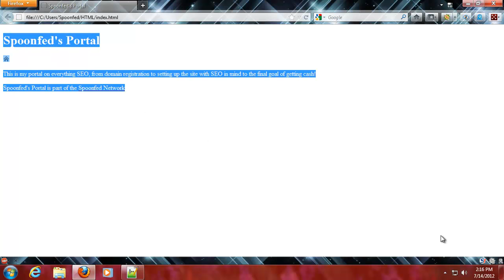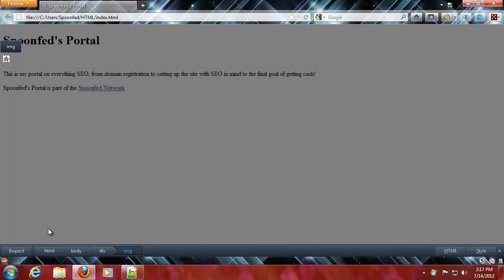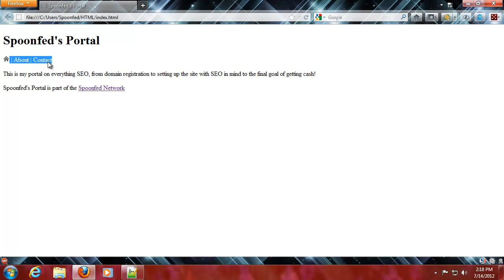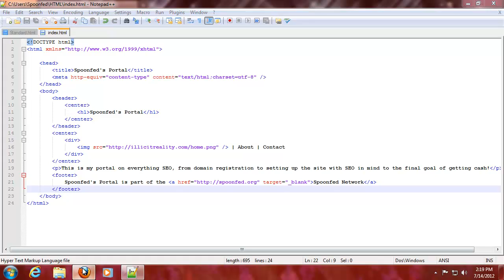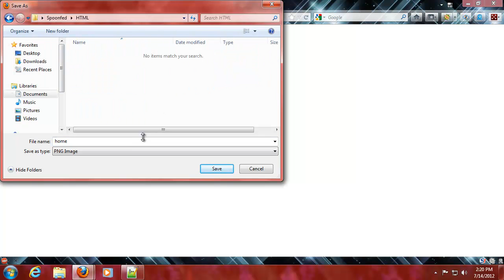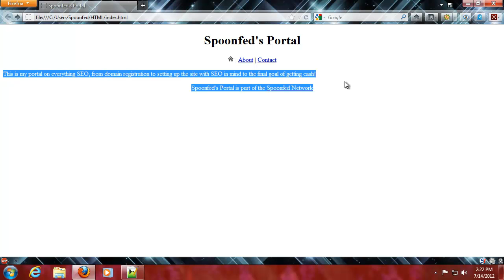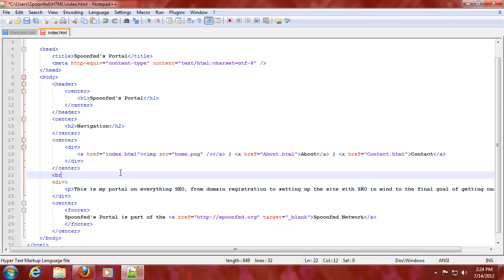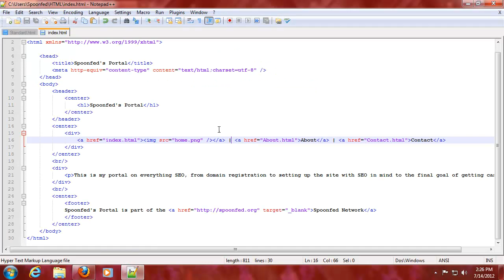Spoonfeeding Programming - HTML; Divide and navigate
Spoonfed here with the div tag and we make a small navigation bar.